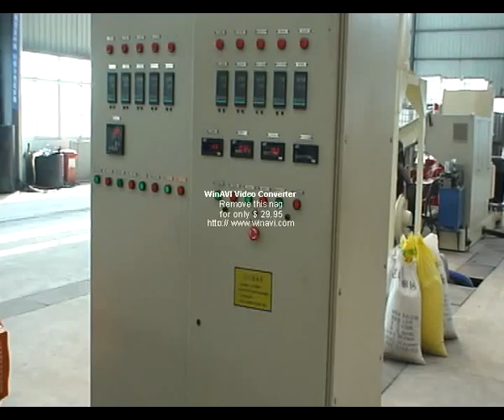Two Stage Granulation Line